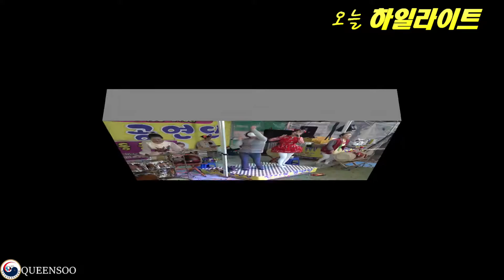💯만의골 오늘의 💘하일라이트 201107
오늘 공연 종합